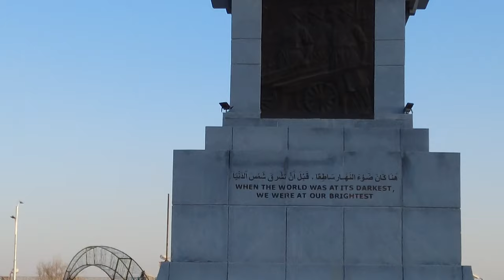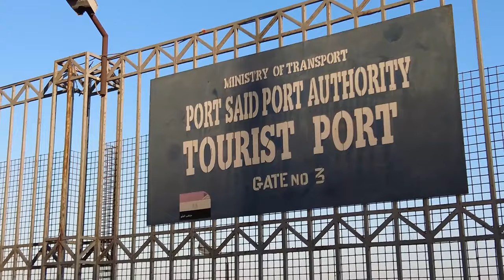MINHA CIDADE NO EGITO Pt. 2 | VLOG EM PORT FOUAD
Vou Mostrar Minha cidade (port said) parte 2 e (port fuad) espero que gostem o vlog gente